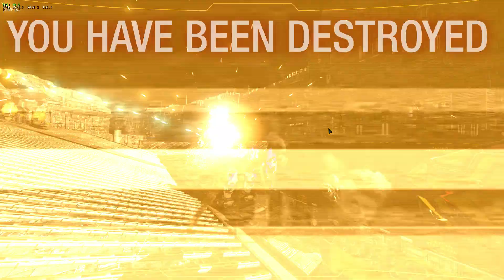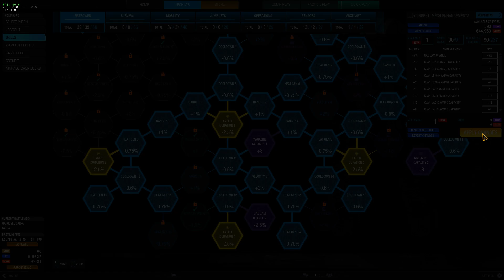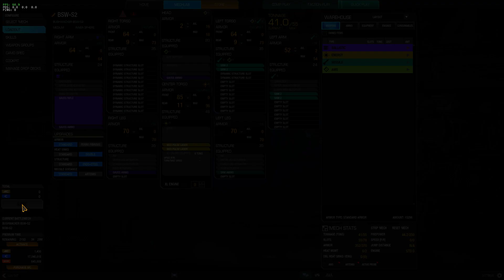An as of yet unnamed podcast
Me and my good friend decided we wanted to sit down and have a session where we just talk about whatever. Most games we tried weren't very recording friendly so I opted to put MWO in the background. Very informal, almost livestream format. This is our first time doing this so there are some kinks we have to work out.

It's very long but just something I think some people would enjoy watching/listening to in the background.

The guy who does the plaque work: